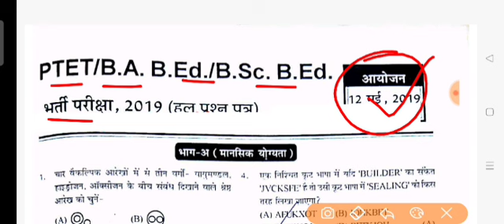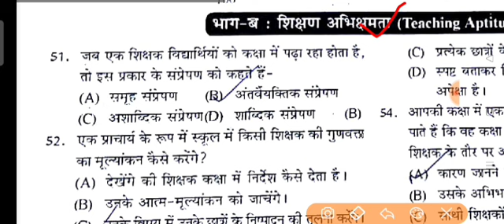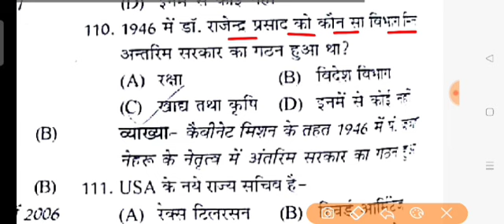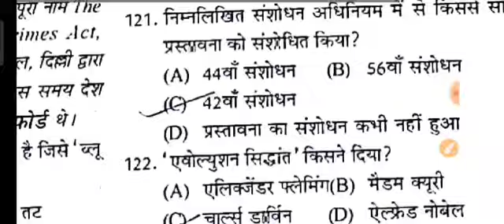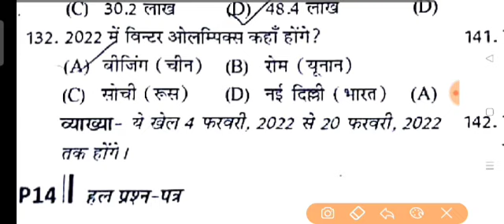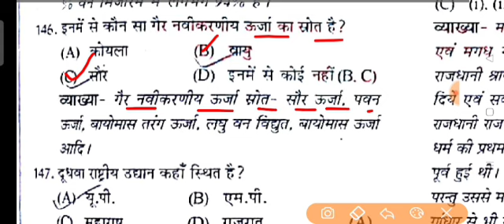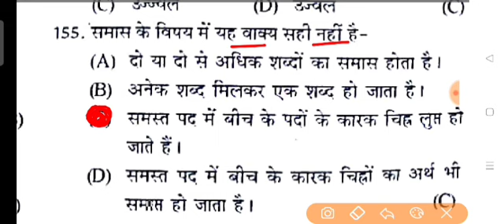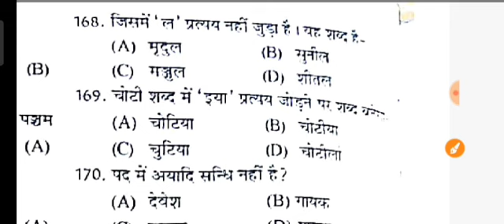PTET Exam 2022/PTET Model Paper. 42/PTET 3 July 2022 Paper/PTET Previous Year Question Paper